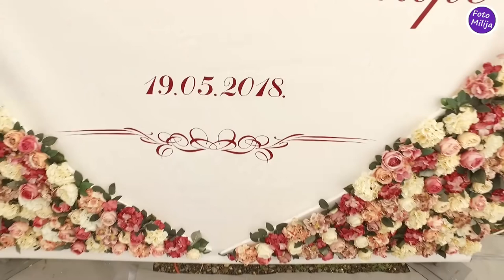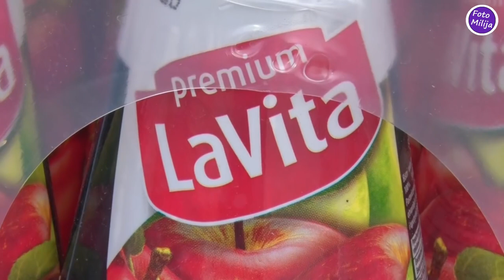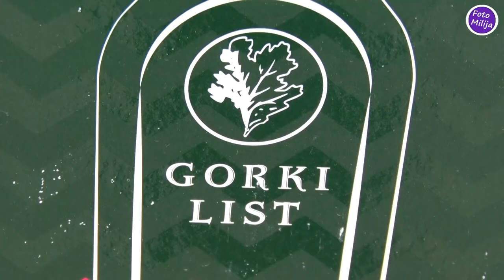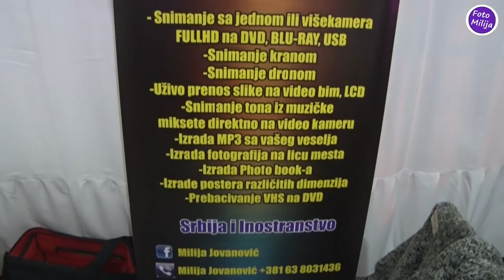SVADBA DECENIJE KRNIĆ - REPORTAŽA - ORKESTAR BORKA RADIVOJEVIĆ SA GOSTIMA - FOTO MILIJA OBRENOVAC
SVADBA DECENIJE U KRNIĆU U FAMILIJI GAJIĆ - REPORTAŽA SA SVADBE   19.MAJ 2018.GOD.

SVADBA ZA PAMĆENJE KOD MIRETA I SANJE U KRNIĆU

ORKESTAR - BORKA RADIVOJEVIĆA
VIOLINA - MILAN ILIĆ MICKO
PEVAČI - FILIP BULATOVIĆ,OLIVERA COKIĆ,DUŠICA IKONIĆ,VLADA ANTONIJEVIĆ,GORAN KAZANOVA,ACKO NEZIROVIĆ,BADJI,ZORICA BRUNCLIK I KEMIŠ,ŽIVKICA MILETIĆ

SNIMANJE OVE SVADBE JE RADJENO SA 8 KAMERA I REPORTAŽNIM KOLIMA U FUL HD REZOLUCIJI.

Snimanje i fotografisanje svih veselja, izrada reklama za bendove, obrada slika i video zapisa. Rad sa jednom i vise kamera, video kranom, izrada slika na licu mesta. Srbija i inostranstvo.